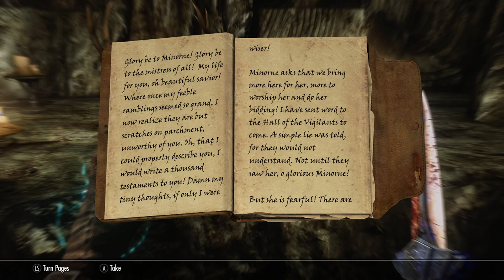Skyrim SE [Modded]: Bolstering The Ranks - Dawnguard DLC Ep.92 (4K Ultra HD)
A black Breton. Half Redguard and Half Breton.  An illusionist, a thief, an assassin. The leader of the Thieves Guild and Dark Brotherhood.  In a world without the Dragonborn Mandrake strives destroy anyone that opposes him.

Main Installed Mods:

1.  Total Character Makeover by Scarla
2.  TRUE EYES SE by JimtownIrish
3.  Vivid Weathers Special Edition by Mangaclub - Doodlezoid
4.  Transparent and Refracting Icicle and Frost Atronach by Skysan4298
5.  Footprints by jonwd7
6.  Enhanced Blood Textures by dDefinder
7.  Static Mesh Improvement Mod SE by Brumbek
8.  Cinematic Fire Effects 2 HD SSE edition by Ichibu
9.  Visual Animated Enchants by L3st4t
10. RUSTIC CLOTHING - Special Edition by Gamwich
11. Realistic Water Two by isoku
12. Skyrim 2017 Textures by Pfuscher aka Zerwas1
13. ApachiiSkyHair SSE by Apachii
14. ELECTRIFY S.E. by ramccoid
15. Nordic Snow (aka HQ Snow Texture) by Erik1988
16. RUGNAROK - Special Edition by Gamwich
17. PELTAPALOOZA - Special Edition by Gamwich
18. RUSTIC COOKING - Special Edition by Gamwich
19. XxAwesome_PotionsxX SSE by Lucifonxx
20. DRAUGR by Kajuan
21. TROLL by Kajuan
22. DRAGON PRIEST by Kajuan
23. NoFog by AikMALAik
24. Lanterns of Skyrim SE by MannyGT
25. CC's Enhanced Ore Veins SSE Edition by ClearanceClarence
26. Thieves Guild Armor HD revival
27. True HD Nightingale
28. Dark Brotherhood Armor Male 2k
29. NobleSkyrimMod HD-2K
30. SkyrimSE Re-Engaged ENB by firemanaf

Gameplay Tweaks
31. Alternate Start - Live Another Life by Arthmoor
32. Unofficial Skyrim Special Edition Patch by Arthmoor
33. Diverse Guards Skyrim by Winterlove
34. Open Faced Guard Helmets - Special Edition by ShinGouki
35. Magical College of Winterhold by Sable17
36. The Paarthurnax Dilemma by Arthmoor
37. Ars Metallica - Smithing Enhancement by Arthmoor
38. Immersive Patrols SE by Scrabbulor
39. Dominions More Redguards by Arron Dominion
40. Dominions More Orcs by Arron Dominion
41. Dawnguard Delayed Level 40 by grazman
42. The Skillful Chef - Cooking Pots and Ovens give Skill - SE by UWShocks
43. Treebalance - Speech Tree by Kevin Fitzgerald
44. True Dragon Born(by GIndustries) Special Edition by GIndustries
45. Longer Lasting Bound Weapons by crisdiaz
46. Slow and Freeze Time Spells by TwinCrows
47. No More Too Powerful by Killgore
48. NPC's Run and Walk at Your Pace by popcornsoda55
49. Realistic Ragdolls and Force by dDefinder
50. D13 Faster GET UP STAND UP animation vanilla friendly SSE by DarkAngel13 Argonil
51. Thundering Shouts - PC by straykat
52. Amazing Follower Tweaks-SE by Allie1718
53. VioLens - A Killmove Mod SE by Reko
54. Relationship Dialogue Overhaul - RDO SE by cloudedtruth
55. Immersive Sounds - Compendium by lazygecko
56. A Quality World Map - Vivid with Stone Roads by Chesko
57. Imperious - Races of Skyrim by Enai Siaion
58. Apocalypse - Magic of Skyrim by Enai Siaion
59. Pastel Map Markers by iTitoMix
60. No Fog on World Map by Old Nick
61. Summermyst - Enchantments of Skyrim by Enai Siaion
62. Run For Your Lives by Arthmoor
63. When Vampires Attack by Arthmoor
64. Point The Way by Arthmoor
65. HD Road Signs - 2K and 4K by Valius
66. Move it Dammit - for Skyrim S.E. by E10X11 - Original Mod by Apogee777
67. Bowlegged jump animation fix by mirap
68. Believable Crime Report Radius by Burnout6010
69. Realistic Weapon Reaches by DenassaG
70. Wearable Lanterns by Chesko
71. Optional Starting Spells by srcanseco
72. Unique Loot by MisterB1969
73. Nightingale Forever
74. SkyHUD - Beta by Fhaarkas
75. Dawnguard Protected Cities by kvatchcount
76. Cyrus - A Redguard Vigilant of Stendarr follower by maggiexstar